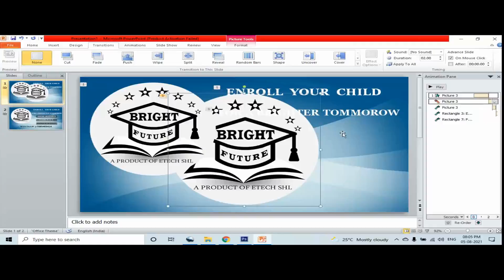Online Tuition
Bright Future offer online tuition for class IX and X MBOSE syllabus, a one of its kind which can help your child grow in all round education and problem solving issue.